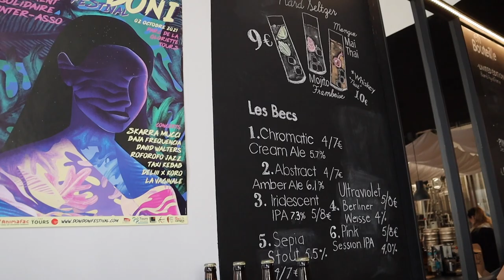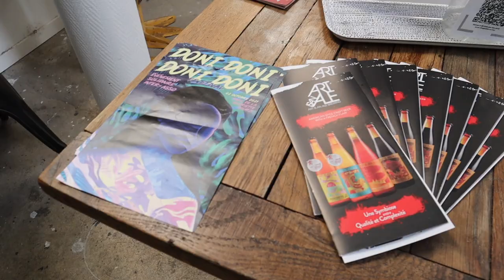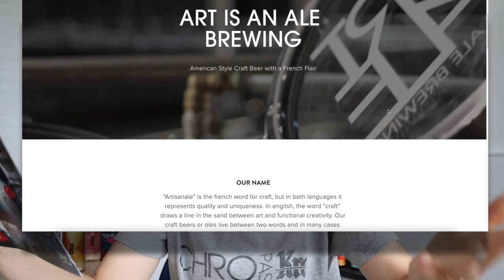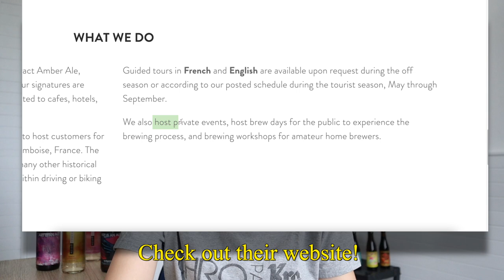A Texan, A French & A Brewery | Art Is An Ale, the Unique French American Brewpub 🍻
Discover a unique craft brewery founded by a Franco-American couple. At Art Is An Ale, they brew American-style craft beer with only the best French ingredients.

✨Timestamp for A Texan, A French & A Brewery | Art Is An Ale, the Unique French American Brewpub 🍻✨

Chapters:
00:00 Intro & How it started
0:54 Meet Katie & Matt, & their brewery
3:41 The American-French duo in the beers
7:00 The Brewhouse
10:00 Artisanale is an art and a science
11:48 Working with clients
13:57 Fact & Crackers
14:50 Accommodations & Infos
15:39 Matt & Katie, Thank You!

Hi! I'm Marie & I’m French. Through fresh and fun topics, I want to help you appreciate and celebrate our cultural differences.
On this channel, I do reactions, travel & cultural videos. I upload usually 3 times a week unless life gets crazy.

❊ Thank you for supporting FrenchTastic! See you in my next one ❊